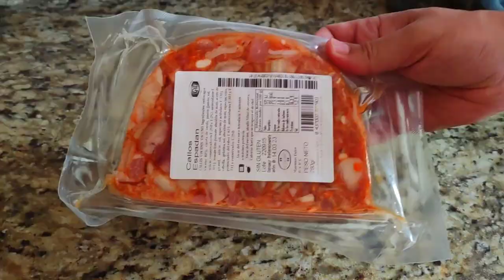FIDEUÁ O FIDEOS con CALLOS, una pareja SORPRENDENTE y EXQUISITA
Fideuás hay muchas y con ingredientes muy variados, pero esta es una sorpresa increíble con callos, espárragos trigueros y setas.

La receta y los callos son de nuestros amigos de @artesanosgil9823